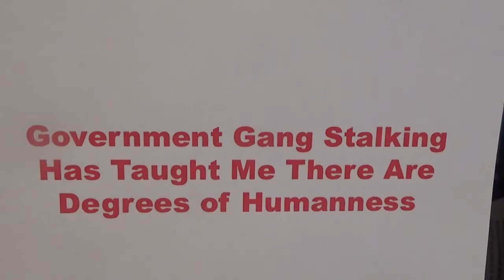Government Gang Stalking Has Taught Me There Are Degrees of Humanness - 1/17/2016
Government Gang Stalking Has Taught Me There Are Degrees of Humanness

In a philosophy course when I attended Mount Saint Mary College in Newburgh, New York there was a very petite, highly intelligent nun who taught the course who said there were degrees of humanness. When I first heard the idea I found it highly repugnant because I had a profoundly mentally handicapped brother and I knew she would put him low on her category. But after 9 years of being a Government Gang Stalking target I agree with her.

I do not think of the U.S. Government Gang Stalkers as fully human. Calling them Government Gang Stalking Animals is easy for me. I now think of humanness - our evolution from animality - as a matter of degree. The more we are controlled by emotion rather than reason - the less human we are. The more we are controlled by unconsciousness - the less human we are. The less self-control we have, the more automatic unthinking behaviors - the less human we are. The less introspective we are - the less human we are.

There have been people who have wondered how Government Gang Stalking can go on in the 21st century. When you realize technological progress has nothing to do with our degree of humanness, with how governed we are by emotion or unconsciousness or automatic, archetypal behavior, or our capacity for introspection - you realize primitive Animal Behavior can go on in a highly advanced technological society. As a matter of fact the scariest thing of all is a technological society that hasn't developed its capacity for humanness.